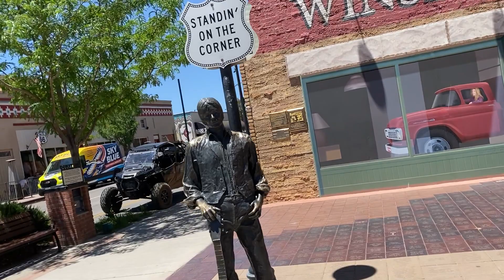Standin' on the corner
A second trip to Winslow, Arizona, this time exploring Route 66.